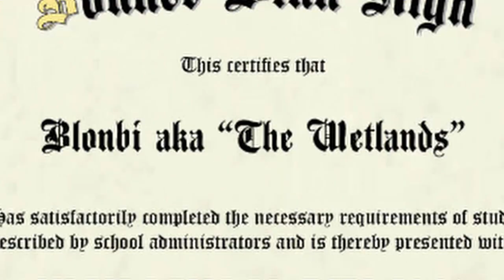Go fish… | Inscryption - Part 2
I play Inscryption for the second time and this fish man needs to GO!!